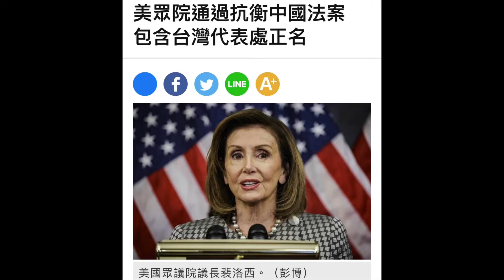Taiwan Today 美國眾議院通過2022美國競爭法案-定宇分享今日台灣重要議題…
美國眾議院通過「2022年美國競爭法」（America COMPETES Act of 2022），該法案除了強化美方競爭力以抗衡中國，也包含呼籲美國國務卿展開尋求協商，將我駐美代表處正式改名為「台灣駐美代表處 （Taiwan Representative Office in the United States）」。

該法案旨在推動美國科學研究和技術創新，通過經濟發展、外交、人權和同盟關係確保美方全球競爭力、領導地位。

該法案推動美國規劃創立晶片基金，提供520億美元強化美國半導體業，另外450億美元將用於改善美國高科技產品供應鏈、加強製造業以及防止關鍵物品短缺，並確保更多相關產品在美國製造。

該法案也提及台灣，包含強化美台雙邊關係、協助台灣有意義地參與包括世界衛生大會（WHA）等國際組職、協助台灣發展不對稱防衛能力等，其中更呼籲將我駐美代表處名稱從「台北經濟文化代表處（Taipei Economic and Cultural Representative Office）」改為「台灣駐美代表處 （Taiwan Representative Office in the United States）」。